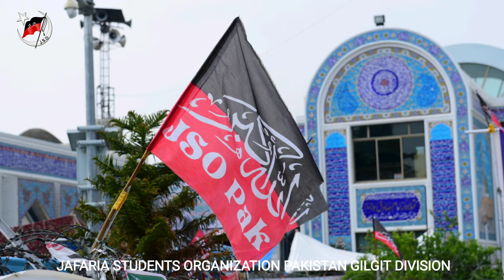Bharhy Chalo Nujawanan JSO | Silver Jubilee Tarana 2022 | JSO Gilgit Division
بڑھے چلو بڑھے چلو
نوجوان جے ایس او
Reciter: Mehdi Hasan Rana
Poet & composer: Quaid Iqbal Mir
Studio: HM Production GB
Production: JSO Haiderpura Unit
Edit: Ali Akbar Mir